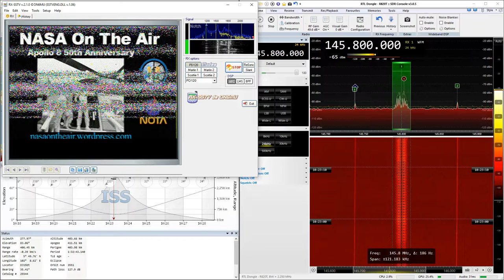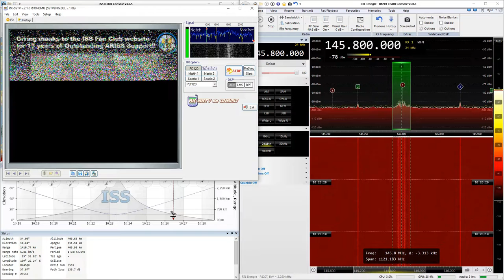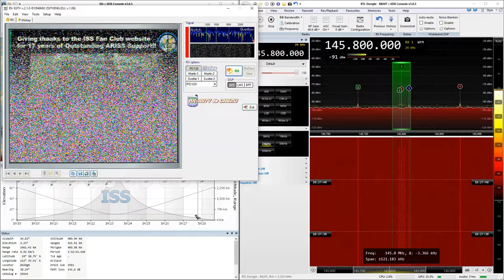2019-02-10: ISS: SSTV (FM) @ 145.8 MHz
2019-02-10: SSTV (FM) signal from International Space Station, ISS at 145.8 MHz with RTL SDR

P/S: The signal was behind a building from the beginning of the pass to a little bit after maximum elevation. Apparently, my antenna can't receive low elevation ISS SSTV signal from north side.